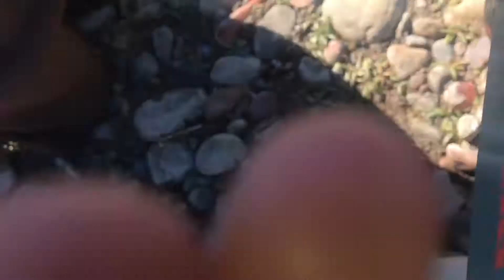Crazy Day Catch And Cook With My Cousin!!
En este dia fuimos a pescar mi primo y yo a un rio aquí en Colorado. se nos cumplió acer una Pesca y Cocina y también nos llevamos unos pescados para un caldo que iso su mama en la casa muy rico. Fue un día espectacular y me la pase muy bien con mi primo.